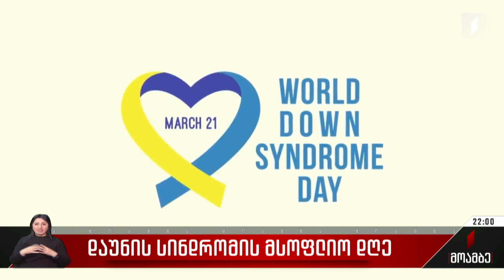დაუნის სინდრომის მსოფლიო დღე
„ჩვენთან ერთად და არა ჩვენთვის“ - ასეთია

დაუნის სინდრომის საერთაშორისო დღის წლევანდელი სლოგანი.

თარიღის აღნიშვნას ტრადიციულად საქართველოც უერთდება. ოფიციალური სტატისტიკა არ არსებობს, თუმცა შესაბამის ასოციაციაში 1 000-მდე ოჯახია გაწევრიანებული. საზოგადოებაში სრულფასოვანი ინტეგრაცია დღემდე გამოწვევად რჩება. მთავარ პრობლემად განათლების და სამედიცინო სერვისებზე ხელმისაწვდომობა და დასაქმების დროს შექმნილი ბარიერები სახელდება, განსაკუთრებით რეგიონებში. საბედნიეროდ, პროგრესი შეინიშნება სტიგმის დაძლევის კუთხით.